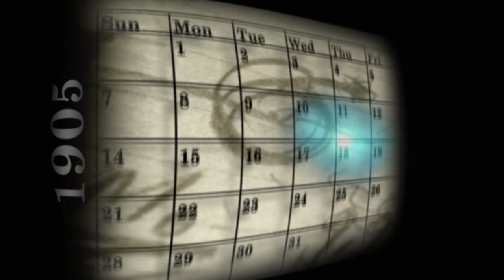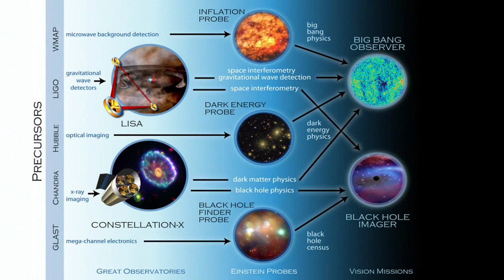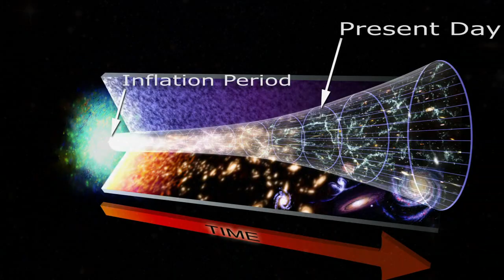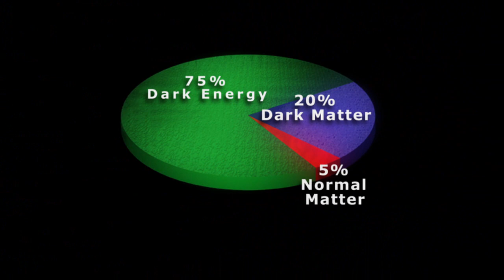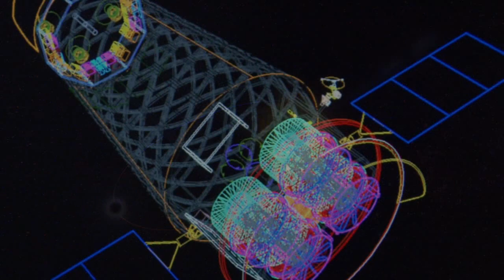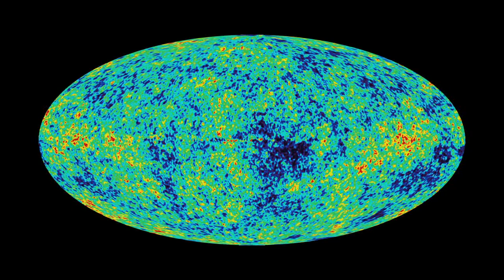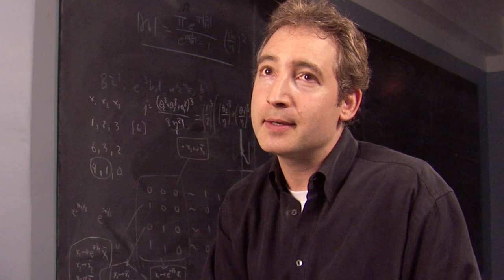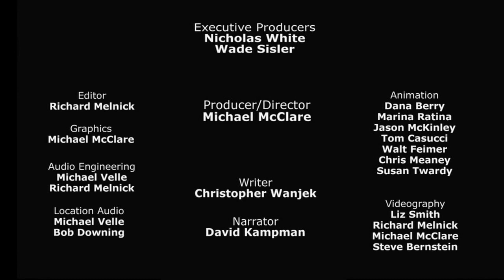Beyond Einstein (Full Version) (2007) [720p]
Albert Einstein's theories rank among humanity's greatest achievements. They sparked the scientific revolution of the 20th Century. In their attempts to understand how space, time and matter are connected, Einstein and his successors made three predictions:

First, that space is expanding from a Big Bang. Second, that black holes exist -- these extremely dense places in the universe where space and time are tied into contorted knots and where time itself -- stops. And third, that there is some kind of energy pulling the universe apart. These three predictions seemed so far-fetched, that everyone, including Einstein himself, thought they were unlikely. Incredibly, all three have turned out to be true. This is where NASA's Beyond Einstein program begins. Using advanced space-based technology to explore these three questions, NASA and its partners begin the next revolution in our understanding of the universe. NASA's Beyond Einstein program is poised to complete Einstein's legacy -- and ultimately unravel the mysteries of the Universe.